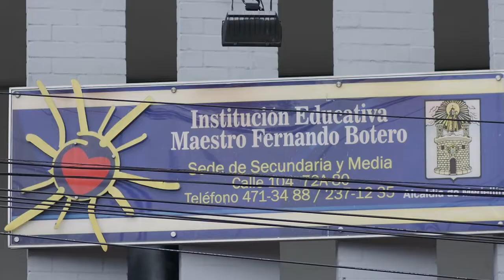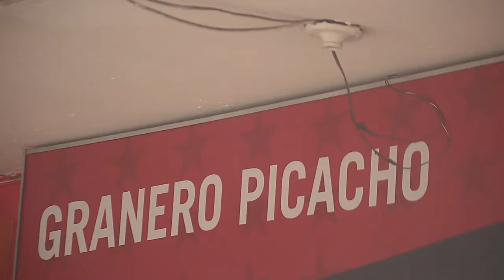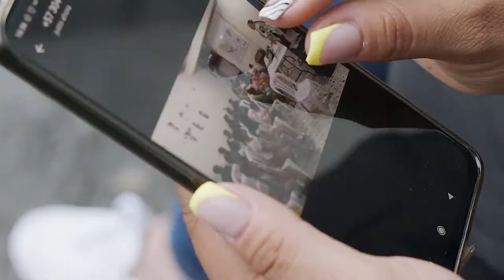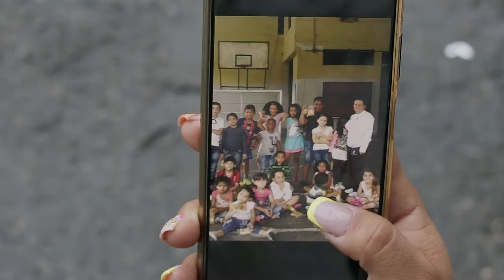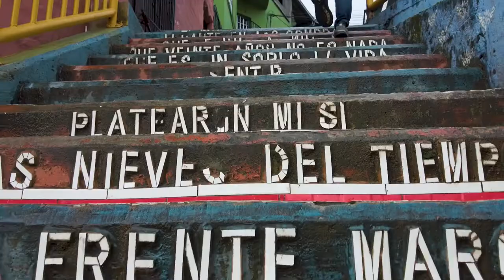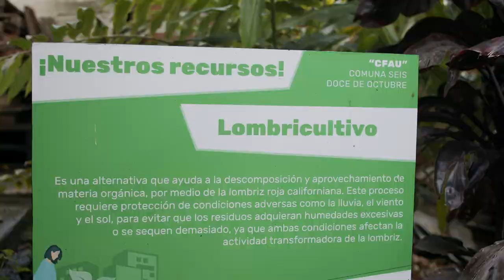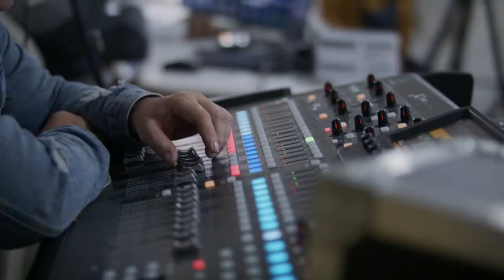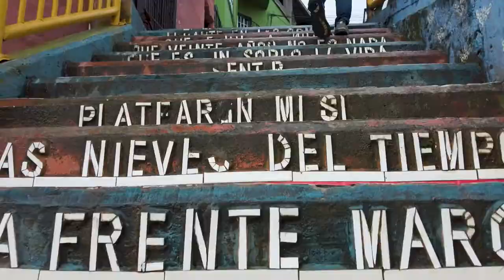COMUNAL IMPARABLE [Capítulo 5] Programas Telemedellín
Medellín ComunalImparable ParticipaciónImparable Estamos ((AlAire)) con Comunal Imparable.